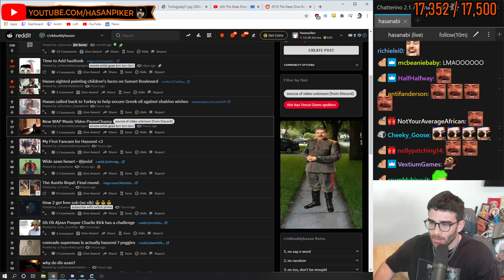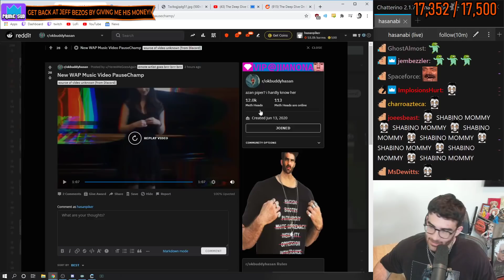Bonus Meme for 8k Subs - KKomrade